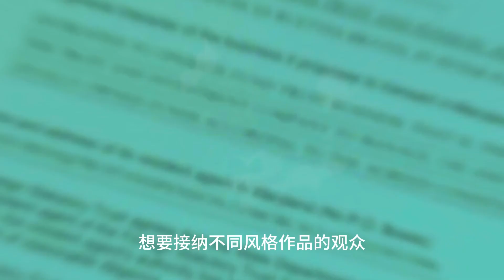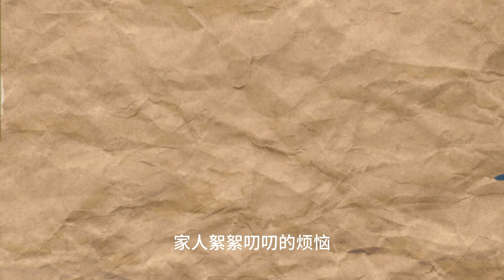2023上半年的幾部好劇，張頌文《狂飆》僅排第4， 劉亦菲《去有風的地方》排名第三，第一名出手便封神沒人質疑！港臺娛樂匯#王麗坤